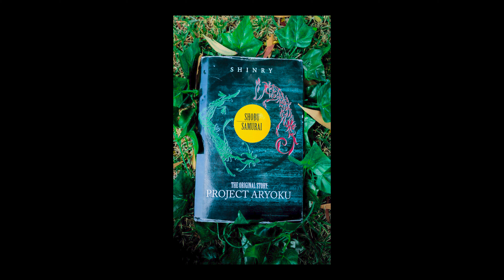UNBOXING SPIDERMAN BIG TIME 80 YEAR EXCLUSIVE MARVEL LEGENDS ACTION FIGURE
ACTION FIGURE